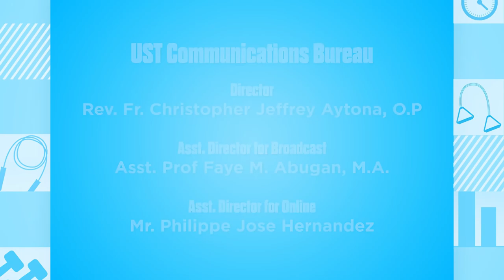Weights and Bodybuilding | Jumpstart Ep. 1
Missed the premiere episode of Jumpstart?

Catch it again as Alaissa Dimdam shares her experience and workout routine and what makes her keep driving forward.